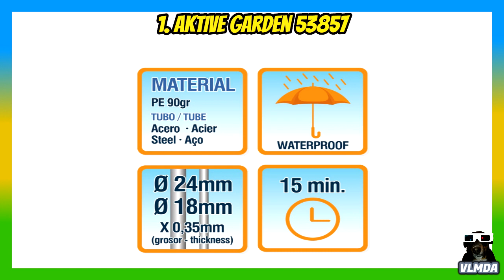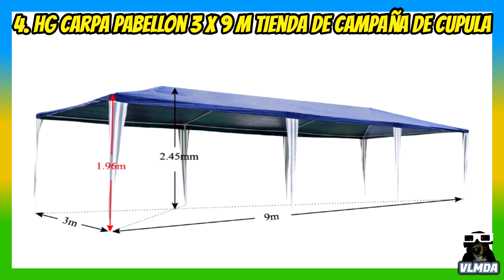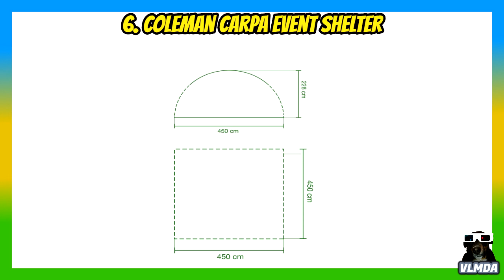🌟 MEJORES CARPAS DE CAMPING DE AMAZON / COMPRAR CARPA 🌟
🏕 TOP 7 MEJORES CARPAS (Y MAS 😉⬇) 👌 Ordenadas por Precios 💲 ⛺
⬇⬇LINKS EN LA DESCRIPCIÓN⬇⬇

1. Aktive Garden 53857

2. HGR carpas carpa 3x6m azul camping

3. JOM 127135 Carpa de jardín, 3 x 3m

4. HG Carpa Pabellon 3 x 9 m tienda de campaña de cupula

5. YUEBO Cenador Plegable 3x3m Carpas Plegables

6. Coleman Carpa Event Shelter

7. Outsunny Carpa 3x3 Techo Policarbonato

AQUÍ PODRÁS ENCONTRAR VARIOS MODELOS

Los precios del video son orientativos y los links son links del